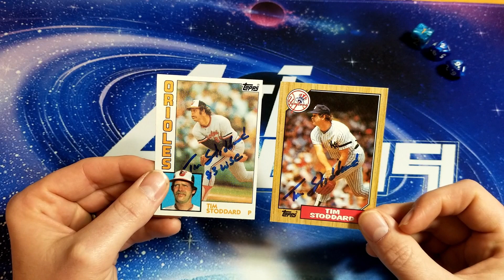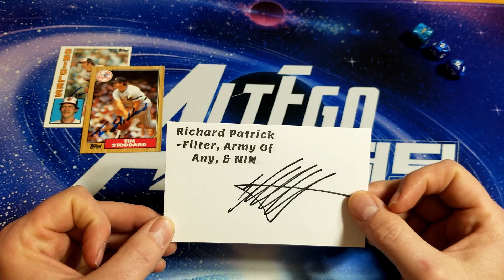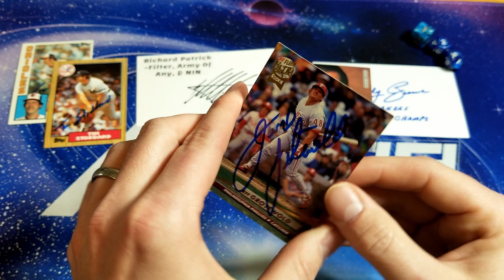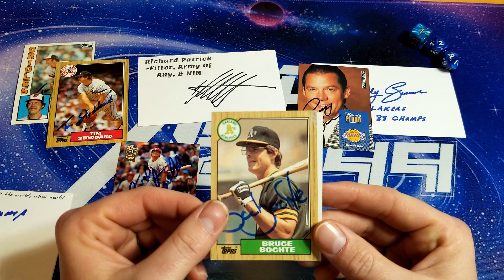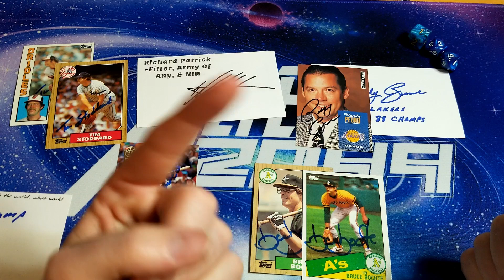Episode 129 ttm Baseball, Basketball, and Music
Hello you fine folks.. It's the first video of the new year from me.. Happy New Year to y'all.. We gots us some baseball.. We gots us a basketball, and it was a long wait.. We even got a music return.. There are plenty of shout outs in the video too.. Enjoy..